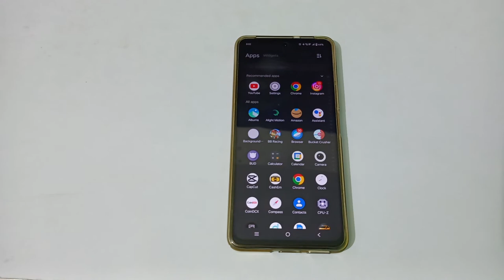how to enable dark theme in IQOO NEO 6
enable dark theme in IQOO NEO 6
dark mode enable in IQOO NEO 6
dark mode enable karne
dark mode enable kaise karen
dark mode enable kaise karte hain